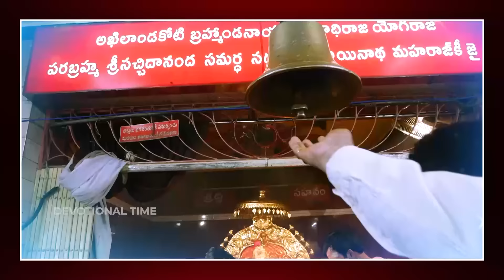Sai Suprabatham - Sai Baba Songs - Sai Baba Mantra - Sri Shirdi Sai Baba Songs | Devotional Time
Watch ►Sai Suprabatham - Sai Baba Songs - Sai Baba Mantra - Sri Shirdi Sai Baba Songs | Devotional Time

Devotional Time is one of the Telugu Devotional Musical YouTube channel where you can find day wise bhakti songs in  tamil. Monday we used you pooja for lord Shiva the most power creators of the world and destroyer too. On Tuesday we do listen to devotional songs of Anjaneya swami who is follower and devotee of Lord Sri Rama . On Wednesday we listen to ganapati devotional songs .On Thursday we listen to Sri Siridi Sai baba songs . On Friday we listen to Most powerful goddess Ammavaru songs . On Saturdays we listen to devotional songs of Lord Tirupati Tirumala venkateswara Bhakti Songs . On Sunday we listen to songs of Lord Surya Deva

We Devotional Timehave a Count of 10 Lakh+ Subscribers Count and we are Growing Every Day – Thankyou for All for your Love and Support